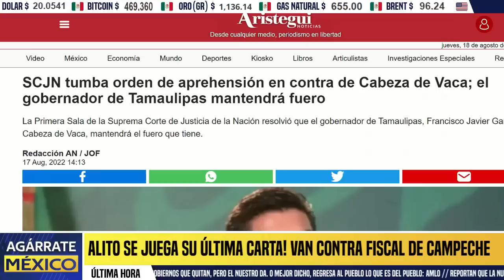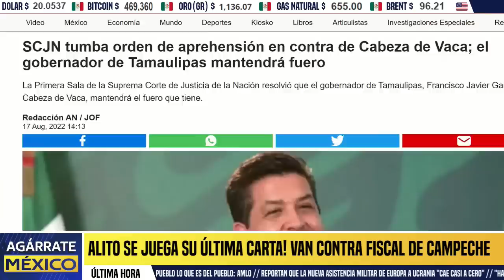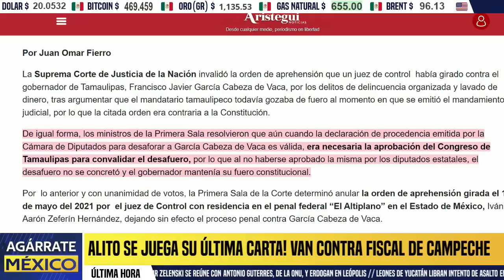ACABA DE PASAR! CABEZA DE VACA SE RÍE DE TODOS. LOGRA BLINDAJE DE LA CORTE, SANTIAGO NIETO FÚRICO.